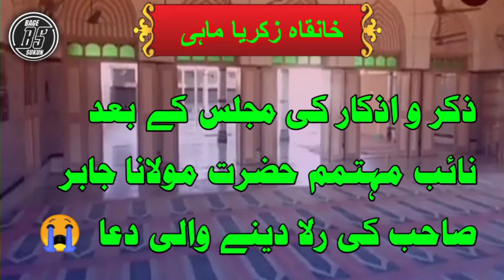Nayib Mohtamim Hajrat Molana Zabir Sahab Rasulpuri Ki Rula Dene Vali Dua 😭 |Khankah-e -Zakariya Mahi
Naib Mohtamim Hajrat Molana Zabir Sahab Ki Rula Dene Vali Dua 😭 || Khankah -e -Zakariya Mahi